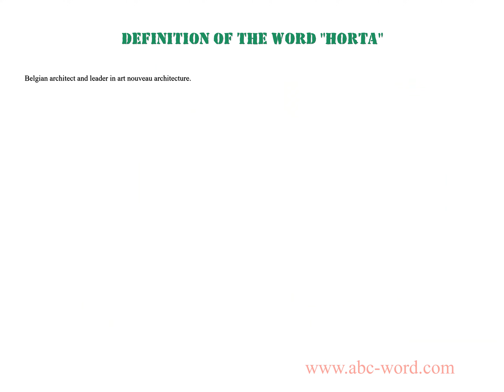Definition of the word "Horta"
you will find full information about this word "horta".
From the video you will learn the definition for the word horta. The lexical meaning of the word horta. What does the word horta mean? And much, much more...